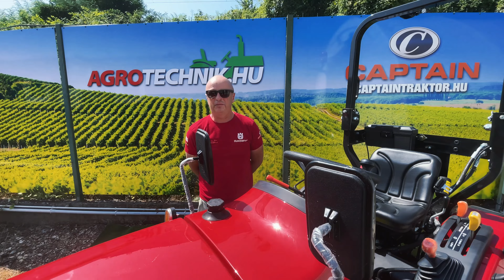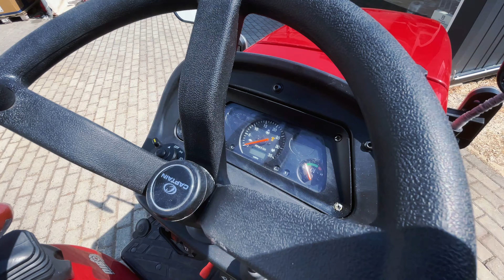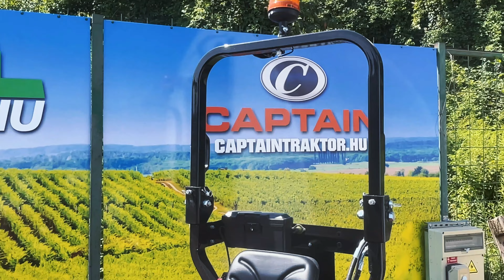Új traktort ennyiért? Itt a Captain 223 4WD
Egy traktor minden mezőgazdasági évszakhoz és művelethez. Erős, megbízható 25 lóerős Mitsubishi dízel motor (Euro 5). Nagy teljesítményű, több sebességes kardán kihajtás.

Opcionálisan megvásárolható adapterek az erőgéphez: homlokrakodó adapterrel joystickos vezérléssel, árokásó, soraljművelő, sorközművelő fűnyíró, talajmaró, szárzúzó, fűnyíróadapter, stb.

2800, Tatabánya, Cementgyári út 13. [Google térkép]